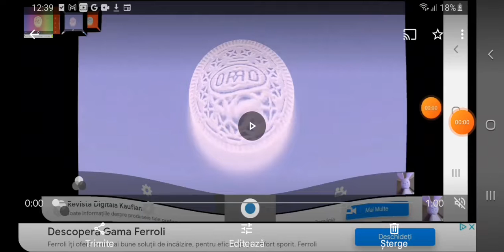Oreo Wonder Flavors G Major 371